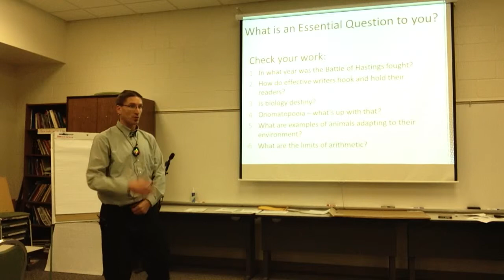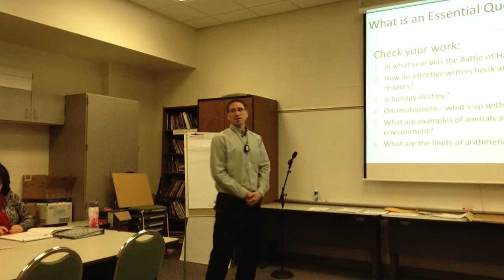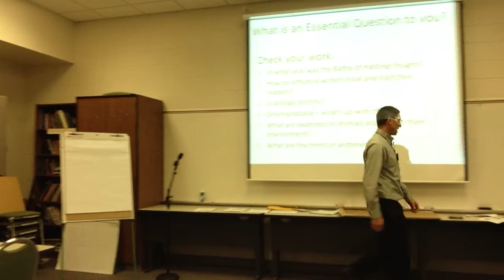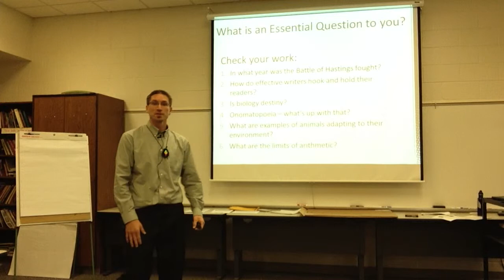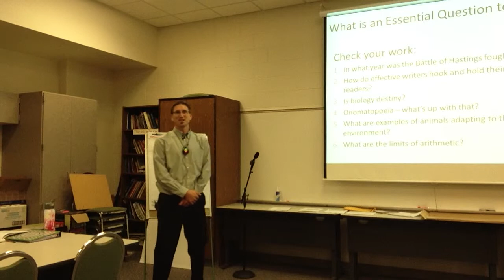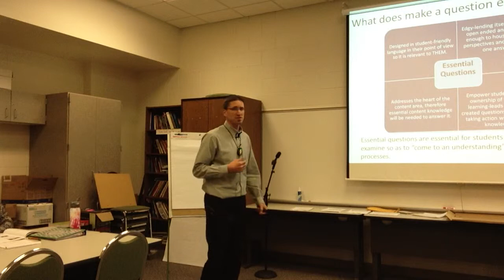Essential Questions 7